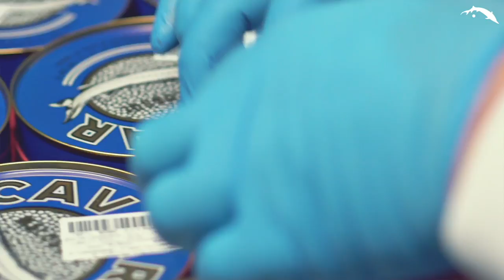STURIA - FILM INSTITUTIONNEL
ÉLEVEUR, PRODUCTEUR, SÉLECTIONNEUR - AFFINEUR DE CAVIAR FRANÇAIS
Plongez dans notre univers...

STURIA est la marque phare du premier producteur de caviar en France, Sturgeon, dédiée à la restauration et l'épicerie fine.

Pionnière dans l'élevage d'esturgeons, l'entreprise accorde une attention particulière à l'éthique de production : respect de ses poissons, de l'environnement et de ses consommateurs.

Pour ce caviar de producteur élaboré en Aquitaine tout réside dans la qualité et la constance. STURIA propose un caviar naturel élaboré de façon traditionnelle, tour à tour délicats, subtils, complexes et puissants ; un équilibre parfait qui permet ainsi la pleine expression des saveurs de fruits à coque et iodées, typique des grands caviars.

Grâce à ses savoir-faire d'éleveur, producteur, sélectionneur - affineur STURIA offre une large palete d'espèces et de sensations qui permet à chacun de trouver le caviar qui lui correspond et qui a déjà fait sa réputation auprès des plus grands Chefs depuis de nombreuses années, en France et dans le monde entier.